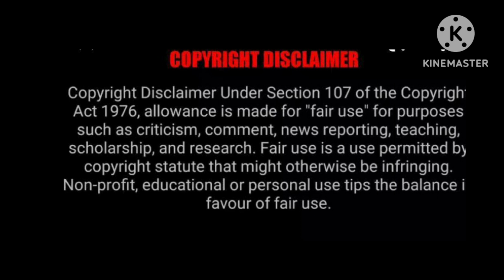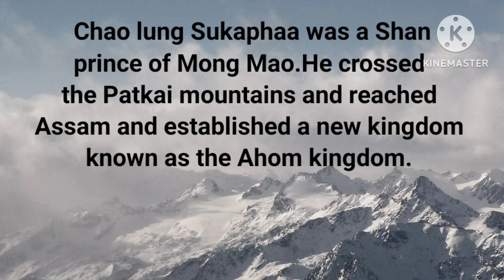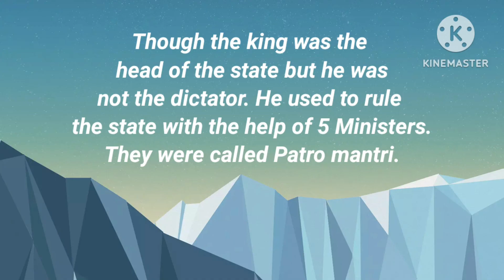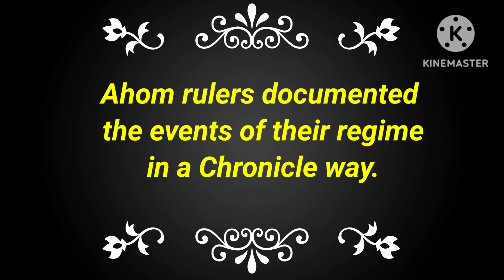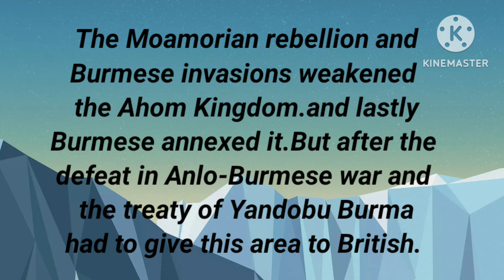AHOM KINGDOM- TAI MIGRANTS WHO DEFEATED MUGALS 17 TIMES.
In this video you will come know about  Ahoms  that ruled the Brahmaputra Valley for 600 years.They defeated the Mughals 17 times. Though they came from Mongmao but they embraced the native culture. They were experts in river warfare.

Hello Guys,

I am Anita Sinha, a homemaker. I have done my Masters in History. I hope you will enjoy my videos.